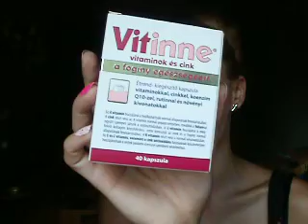Júliusi kedvencek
OLVASS EL KÉRLEK!